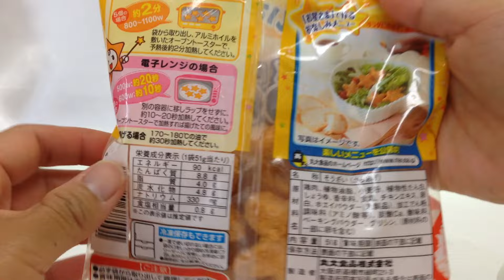丸大食品☆お星さまだいすき からあげ